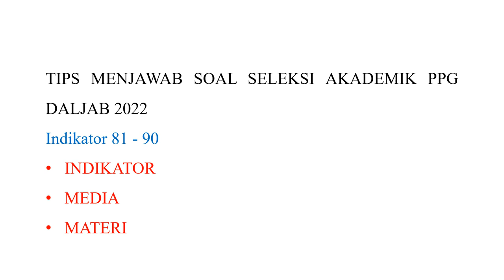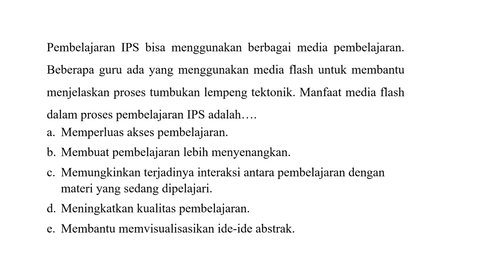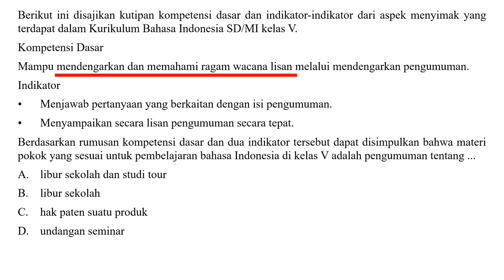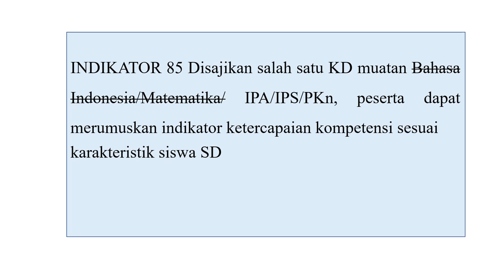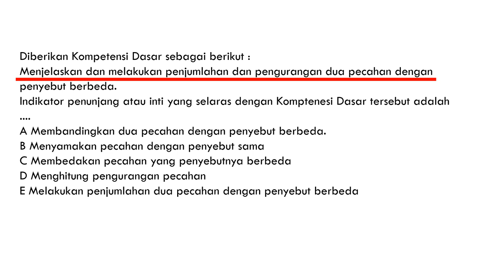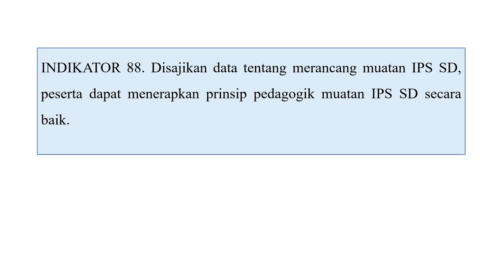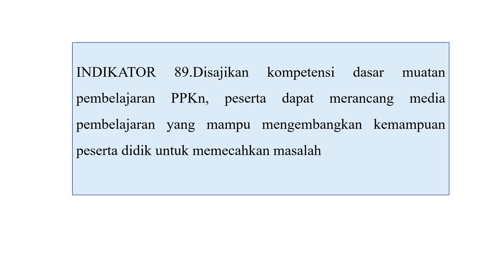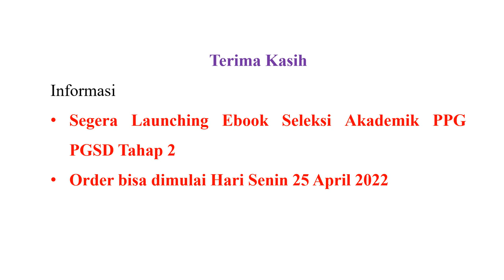Tips menjawab soal pedagogik seleksi akademik PPG daljab 2022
pembelian ebook sukses seleksi akademik ppg daljab 2022 PGSD dan UP PPG 2022 wa ke 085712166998